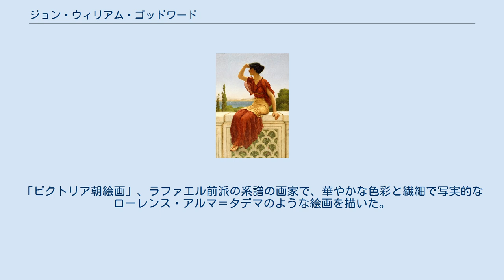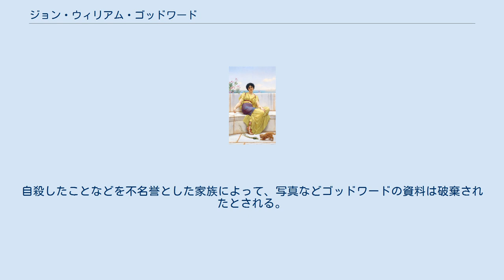ジョン・ウィリアム・ゴッドワード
ジョン・ウィリアム・ゴッドワード（John William Godward、1861年8月9日 - 1922年12月13日）はイギリスの新古典主義の画家である。
古代ローマやギリシャの衣装をまとった女性像を描いて、人気となった。
晩年は、モダン・アートの隆盛で人気を失い、健康状態も悪化し、「世界は自分とピカソがいるには狭すぎる」（ "the world is not big enough for myself and a Picasso"）の遺書を残して自殺した。
 ウインブルドンの役人の家に生まれた。
「ビクトリア朝絵画」、ラファエル前派の系譜の画家で、華やかな色彩と繊細で写実的なローレンス・アルマ＝タデマのような絵画を描いた。
ロイヤル・アカデミー・オブ・アーツの展覧会に1887年から出展するようになった。
 1904年から1919年の間、イタリアに滞在することが多くなった。
1912年はモデルになった女性の一人とローマに住んだ。
1919年に、健康上の問題からイギリスに戻り、1922年に自殺した。
自殺したことなどを不名誉とした家族によって、写真などゴッドワードの資料は破棄されたとされる。